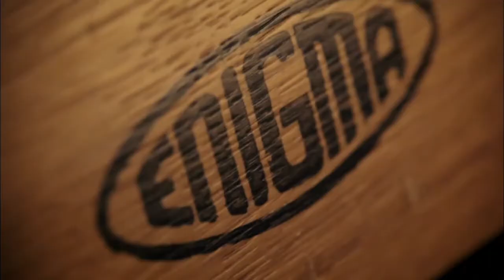Kryptoanalytik (19.4.2021 ve 20:00 na CS HISTORY)